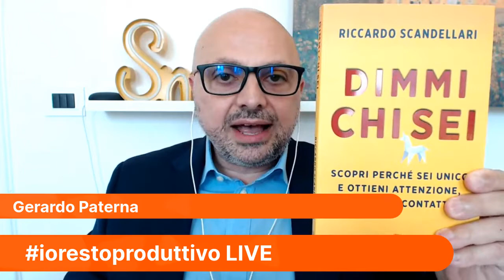iorestoproduttivo LIVE con Simone Rossi, Massimiliano Pochetti e Federico Pagliuca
Ecco 3 ospiti che porteranno valore aggiunto all'agenteimmobiliare. Il digitale può aiutarti, ma non è un salvavita temporaneo

🥊Simone Rossi di Gate-away.com
🥊Massimiliano Pochetti di Casashare.it
🥊Federico Pagliuca di iRealtors. Ti aspetto!